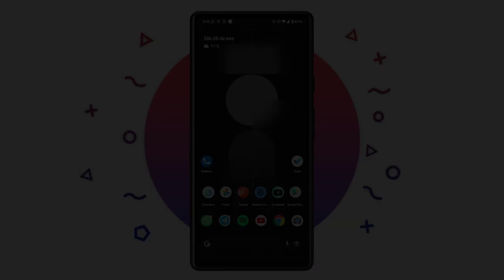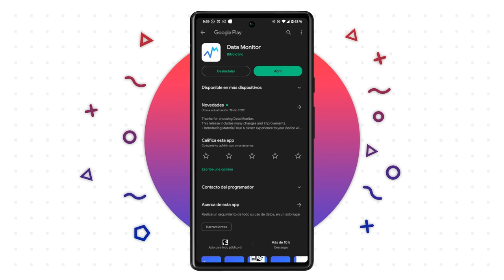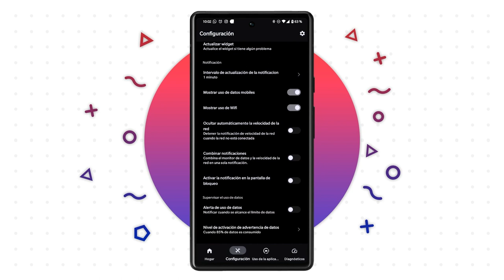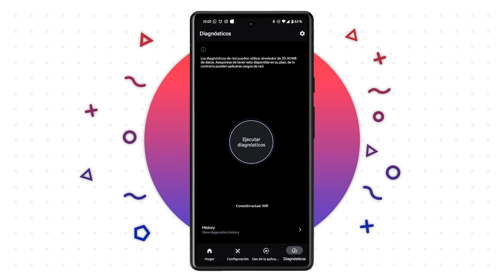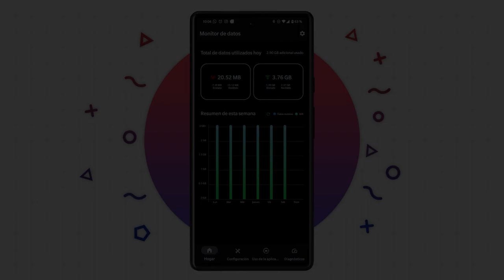Data Monitor - Nunca vuelvas a pagar de más a la compañía celular!!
** Recuerda utilizar el código "PM25" para obtener el 25% descuento en tus compras durante Septiembre 2023, y aprovecha las ofertas que la Tienda de Software GVGMall tiene para ti!

Hoy te traemos una interesante aplicación que te permitirá llevar un mejor registro del consumo tanto de datos móviles como de datos a través de una red wifi. Esta app te será muy útil para conocer detalladamente cuántos datos consume cada app de tu smartphone Android y evitar así que nos pasemos a la hora de pagar la factura de nuestro plan de internet.

(Antes PoderPDA.com)

Autor del video - ASC Juárez
Créditos por la música utilizada en este video:  Joakin Karud

Información adicional:
Teléfono: Poco X3
Software utilizado: Adobre Premiere Pro, Audacity, Adobe After effects.